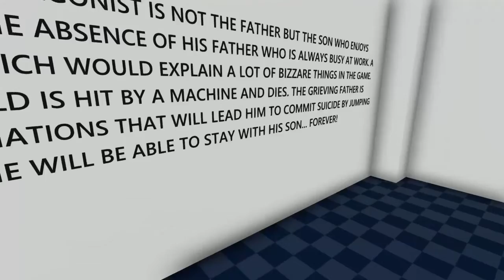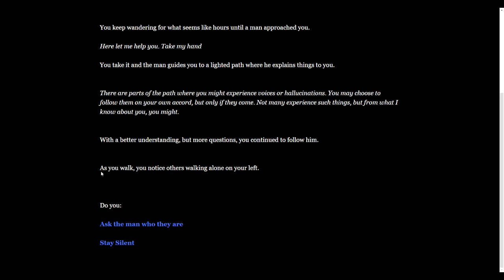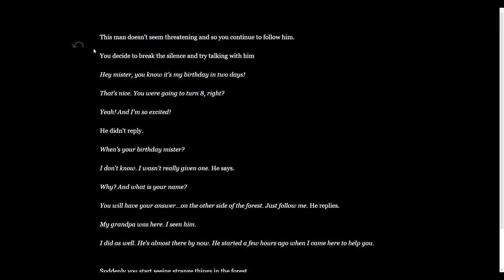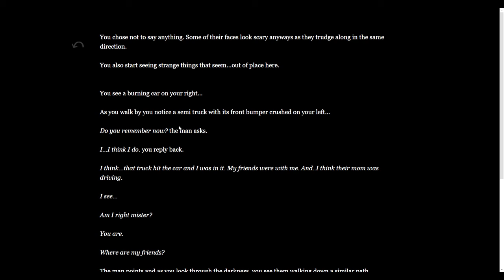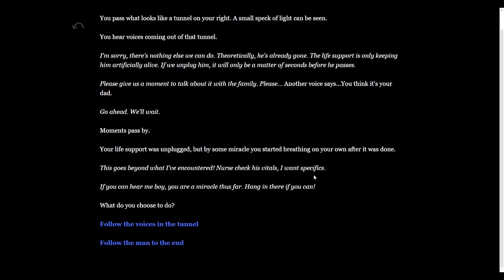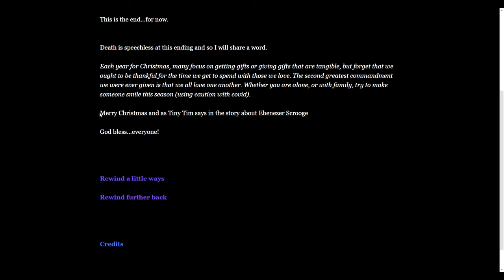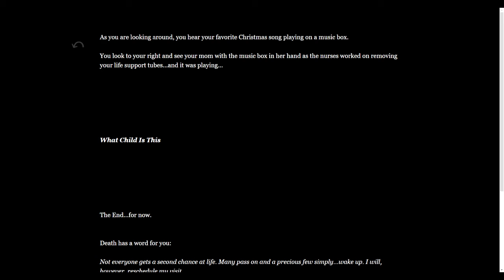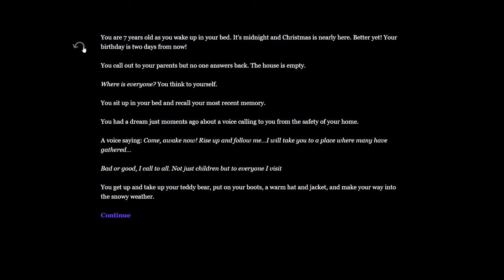Christmas Fun! | 3 Scary Games #2